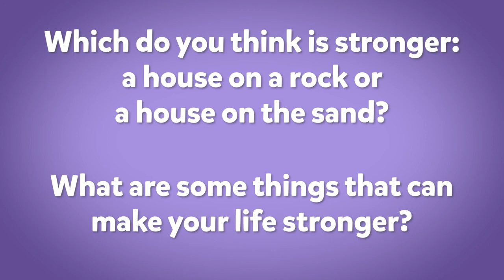The Grid Kids Online Experience | November 1, 2020 | The Grid Church | Chicago, IL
Hey Grid Kids, we hope you're ready to have an incredible time praising Jesus. Grab your device and choice and let's have a blast.

First Time?